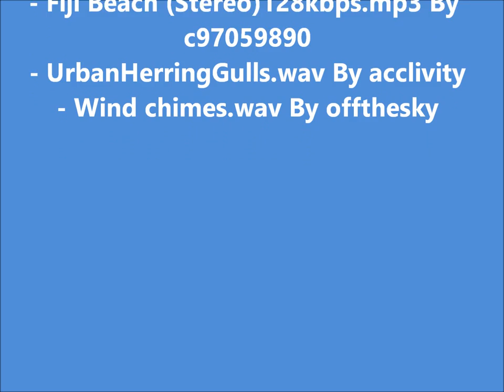Free Relaxing Beach Sounds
Relax as the ocean waves crash on the beach... Calm yourself, rest, and sleep peacefully.

These free sounds of the beach... waves, gulls, chimes, and even whales give an ambient mixture of sounds perfect to aid relaxation, sleep, brain relaxation and mood improvement. These are some of our favorite sounds remixed as attributed.